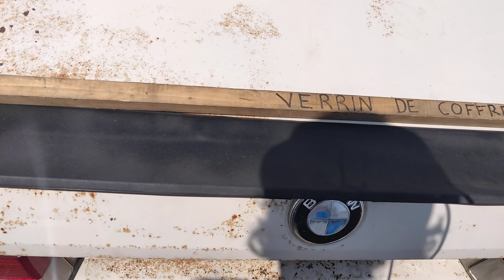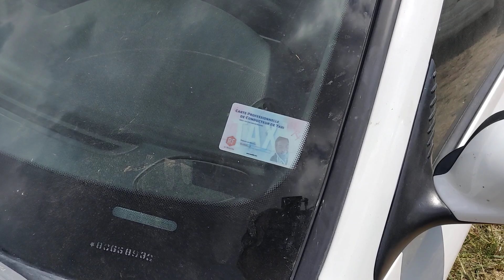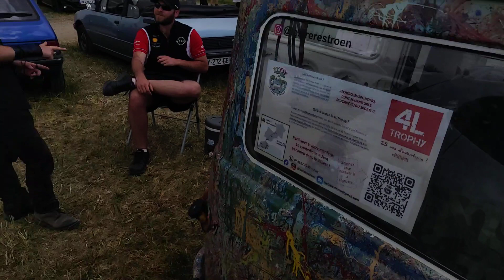Merguez Tuning Show (car spotting - the last tour)